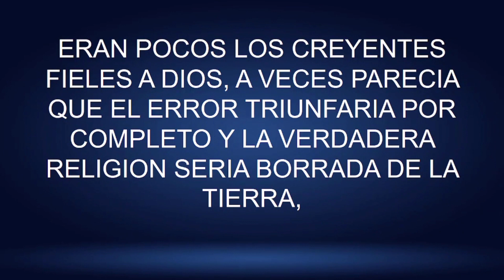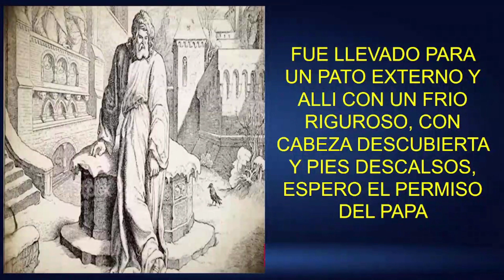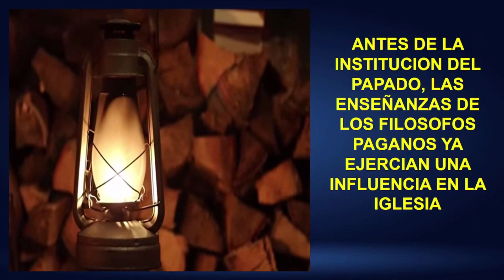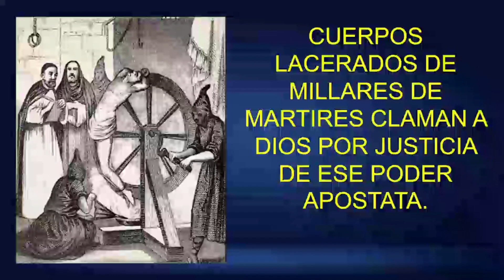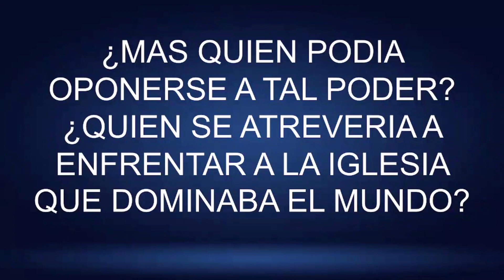TEMA 3 LA OSCURIDAD - PARTE 3 - EL CONFLICTO DE LOS SIGLOS